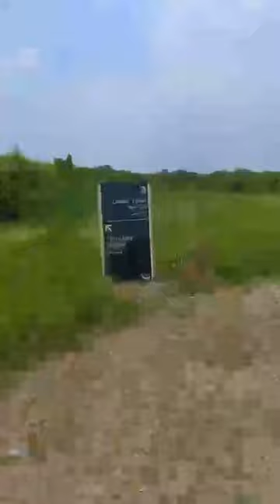Lothal - The Trailer